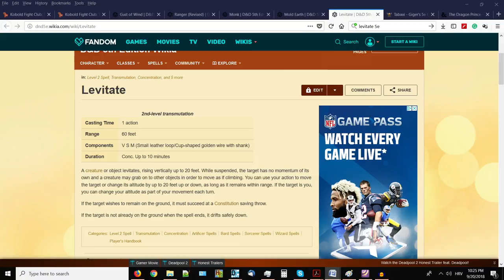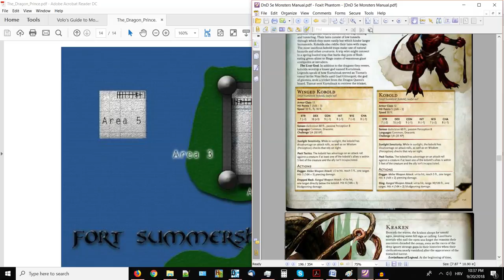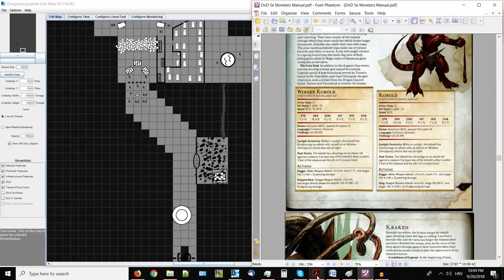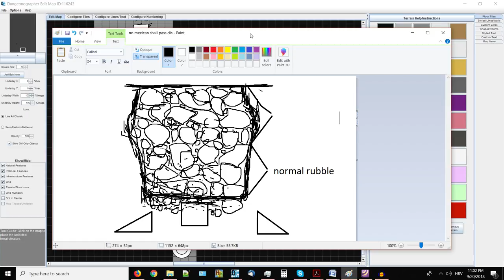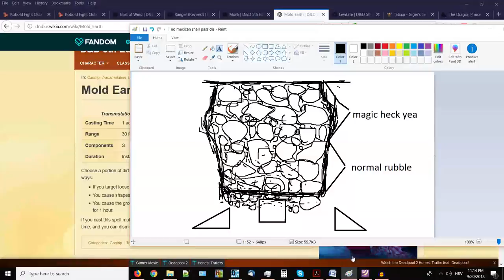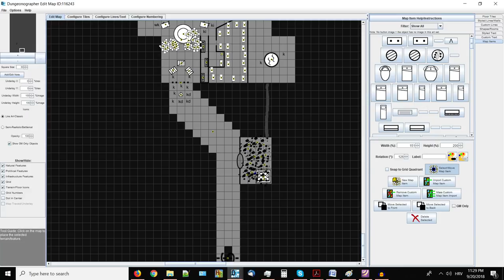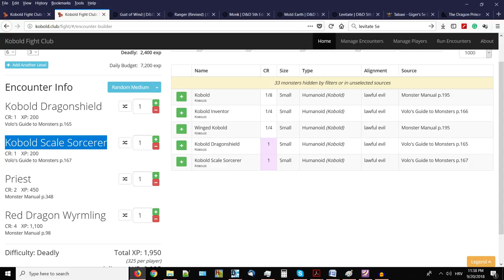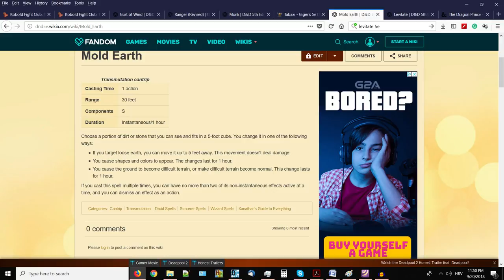How To Kill a 4x Deadly Encounter | Dungeons & Dragons 5e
On a fateful Wednesday night, September 19, this freshman, over-confident DM, yours truly Min/Max Munchking, got in way over his head and witnessed an extraordinary chain of events that ultimately led to his party not only surviving, but completely wiping out 1 deadly, and after a single short rest, another 4-times deadlier encounter in a dark and horrifying cliff cavern teeming with kobolds! Here's how the events of that memorable session unfolded...